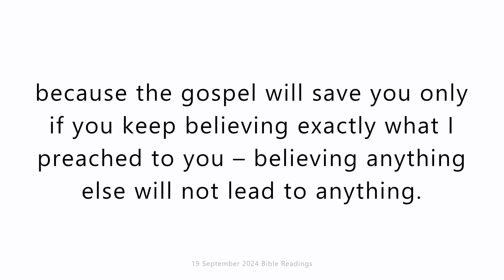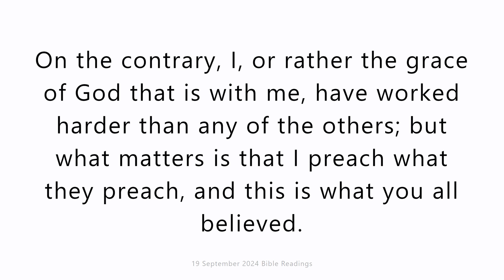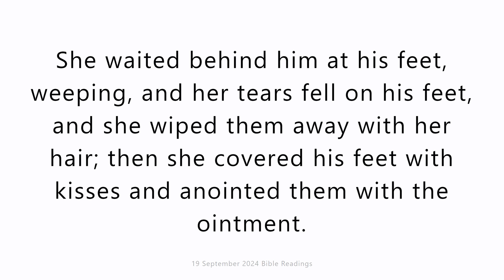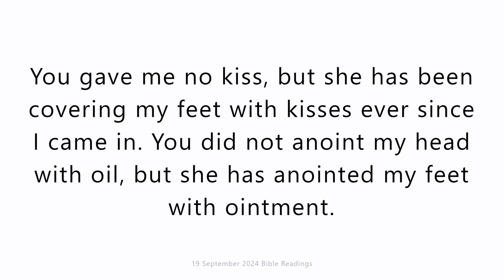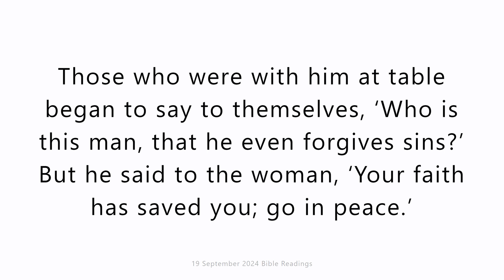19 September 2024 Catholic Mass Bible Readings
19 September 2024 Catholic Mass Bible Readings
Thursday 19 September 2024
First reading
1 Corinthians 15:1-11
Brothers, I want to remind you of the gospel I preached to you, the gospel that you received and in which you are firmly established; because the gospel will save you only if you keep believing exactly what I preached to you – believing anything else will not lead to anything.
Well then, in the first place, I taught you what I had been taught myself, namely that Christ died for our sins, in accordance with the scriptures; that he was buried; and that he was raised to life on the third day, in accordance with the scriptures; that he appeared first to Cephas and secondly to the Twelve. Next he appeared to more than five hundred of the brothers at the same time, most of whom are still alive, though some have died; then he appeared to James, and then to all the apostles; and last of all he appeared to me too; it was as though I was born when no one expected it.
I am the least of the apostles; in fact, since I persecuted the Church of God, I hardly deserve the name apostle; but by God’s grace that is what I am, and the grace that he gave me has not been fruitless. On the contrary, I, or rather the grace of God that is with me, have worked harder than any of the others; but what matters is that I preach what they preach, and this is what you all believed.

Responsorial Psalm
Psalm 117(118):1-2,15-17,28
for his love has no end.
Let the sons of Israel say:
‘His love has no end.’
The Lord’s right hand has triumphed;
his right hand raised me up.
I shall not die, I shall live
and recount his deeds.
You are my God, I thank you.
My God, I praise you.
I will thank you for you have given answer
and you are my saviour.

Gospel Acclamation
2Co5:19
Alleluia, alleluia!
God in Christ was reconciling the world to himself,
and he has entrusted to us the news that they are reconciled.
Alleluia!

Gospel
Luke 7:36-50
One of the Pharisees invited Jesus to a meal. When he arrived at the Pharisee’s house and took his place at table, a woman came in, who had a bad name in the town. She had heard he was dining with the Pharisee and had brought with her an alabaster jar of ointment. She waited behind him at his feet, weeping, and her tears fell on his feet, and she wiped them away with her hair; then she covered his feet with kisses and anointed them with the ointment.
When the Pharisee who had invited him saw this, he said to himself, ‘If this man were a prophet, he would know who this woman is that is touching him and what a bad name she has.’ Then Jesus took him up and said, ‘Simon, I have something to say to you.’ ‘Speak, Master’ was the reply. ‘There was once a creditor who had two men in his debt; one owed him five hundred denarii, the other fifty. They were unable to pay, so he pardoned them both. Which of them will love him more?’ ‘The one who was pardoned more, I suppose’ answered Simon. Jesus said, ‘You are right.’
Then he turned to the woman. ‘Simon,’ he said ‘you see this woman? I came into your house, and you poured no water over my feet, but she has poured out her tears over my feet and wiped them away with her hair. You gave me no kiss, but she has been covering my feet with kisses ever since I came in. You did not anoint my head with oil, but she has anointed my feet with ointment. For this reason I tell you that her sins, her many sins, must have been forgiven her, or she would not have shown such great love. It is the man who is forgiven little who shows little love.’ Then he said to her, ‘Your sins are forgiven.’ Those who were with him at table began to say to themselves, ‘Who is this man, that he even forgives sins?’ But he said to the woman, ‘Your faith has saved you; go in peace.’